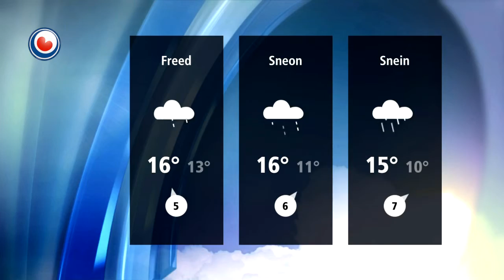It Waar fan 2 oktober 2013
Foarútsjoch
Tongersdei droech en sinne. Fan freed ôf wurdt it wikselfallich waar mei bytiden rein of storein en sa'n 15 graden. Sneon en snein binne wiet en reinich by sa'n 15 graden.